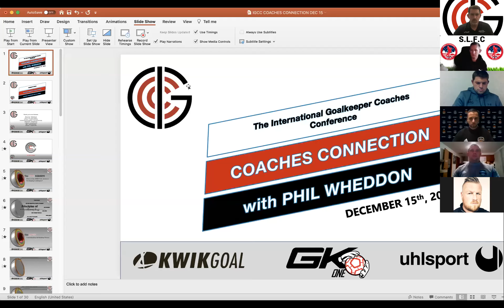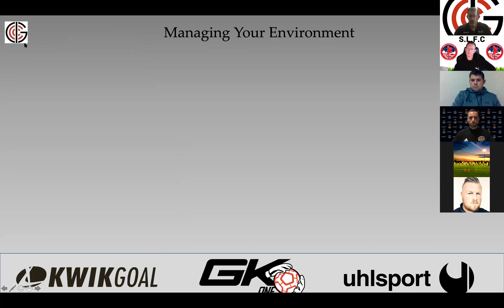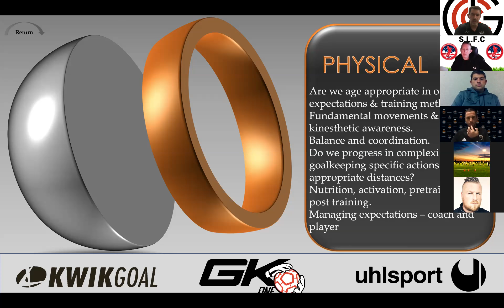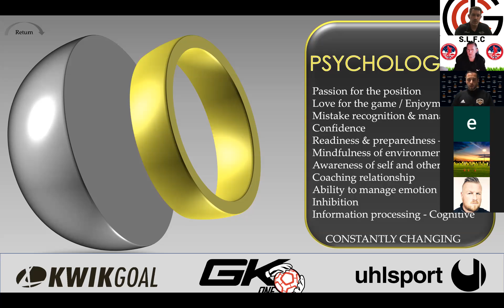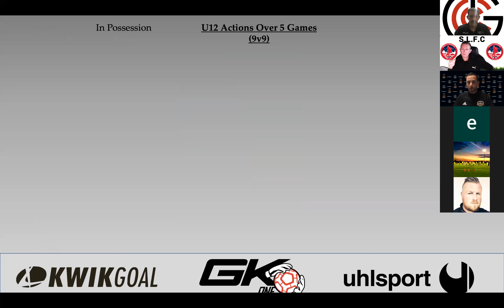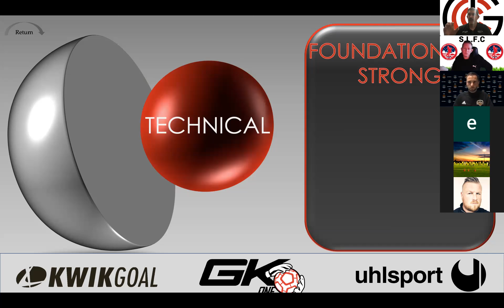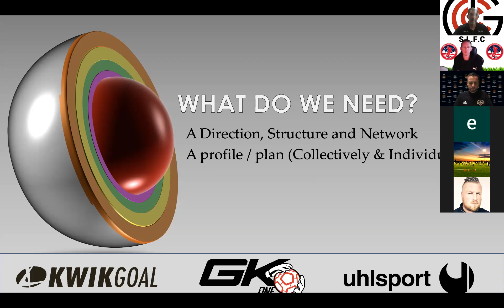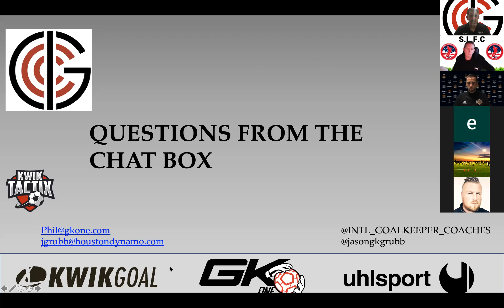IGCC Coaches Connection #3 - The Core Elements of Goalkeeping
Join Goalkeeper Coach Phil Wheddon and Jason Grubb as they discuss "The Core Elements of Goalkeeping" during our third IGCC Coaches Connection meetup. Coaches from around the world (37 different countries) joined us for the discussion. More to come next year, so make sure to register on our website to stay updated.